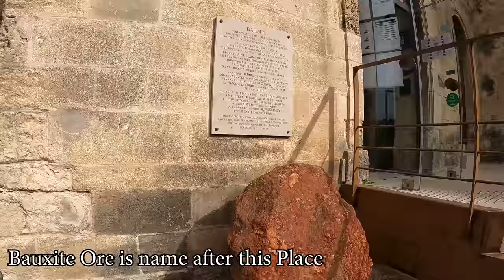Les Baux-de-Provence: Visit the beautiful Village and Castle (Provence, France)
Hello Travelers!!! You are currently watching of Les Baux-de-Provence (located in France in the Provinz "Provence")
We first Walk through the Village and visit after wards the castle. We just have time to climb on three towers and enjoy the magnificent panorama

-vorgewandert-

Les Baux-de-Provence